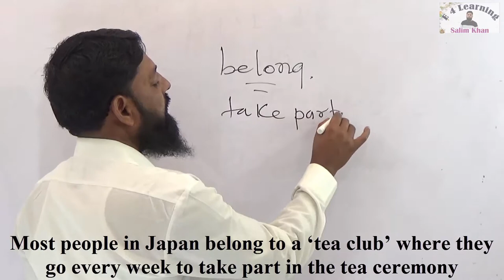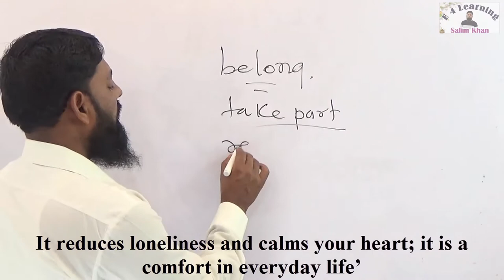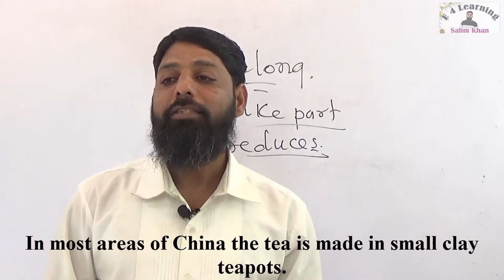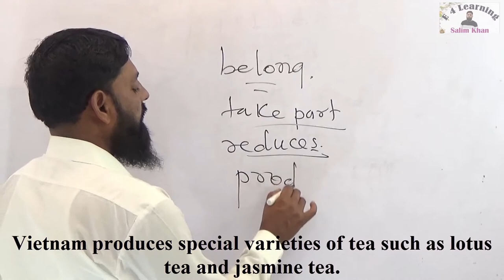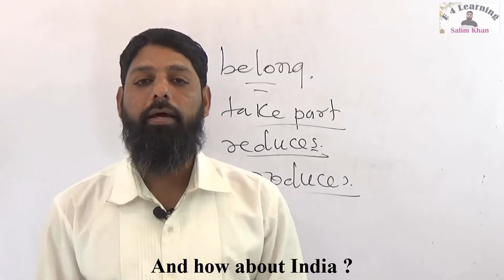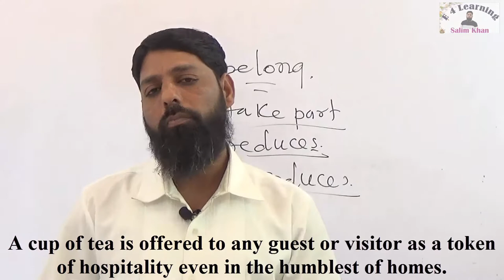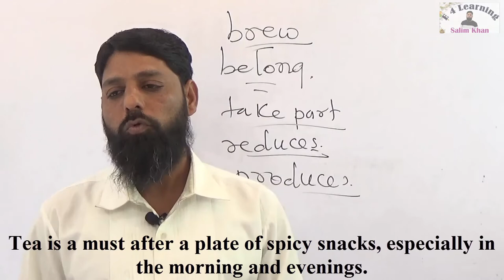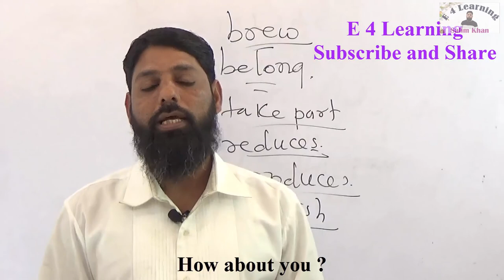The Story of Tea Part 5 Urdu Hindi Salim Khan